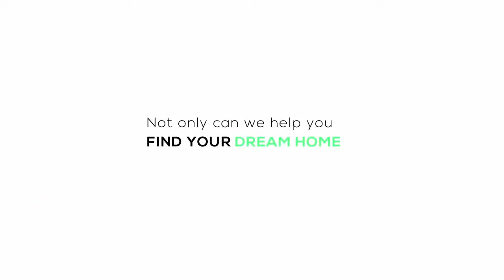EPISODE 339: AUCTION MARKETS OFFER BUYERS AND SELLERS A SIMPLER TRANSACTION PROCESS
Property auction markets are increasingly becoming a popular and easier alternative for buyers and sellers to transact property.

The difference between a private sale and an auction is that there is no cooling-off period.

Join us tonight at 7 pm show, where @Zamantungwa Khumalo and John Jack, CEO of Galetti Corporate +, discuss how the process works and what is required from first time home buyers to participate.

Would you purchase your first home via an auction market?

A: Yes
B: No